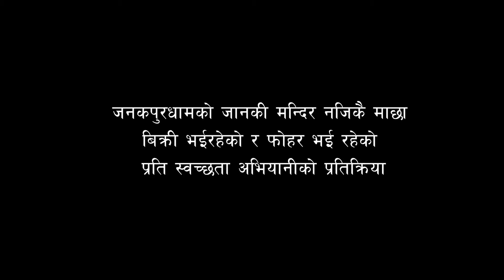Sawakshata abhiyani baidhnath sah janaki mandir najik machha bikri